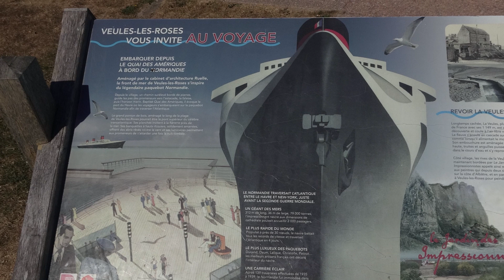Veules-les-Roses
Aan de kortste rivier van Frankrijk ligt het schilderachtige Veules-les-Roses. Beroemde schrijvers en kunstenaars, zoals Victor Hugo, bezochten dit plaatsje al. Niet voor niets is het een van de mooiste dorpen van Frankrijk.